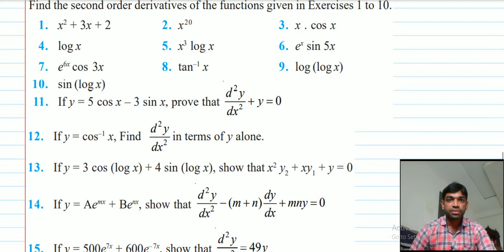Continuity and differentiation 18